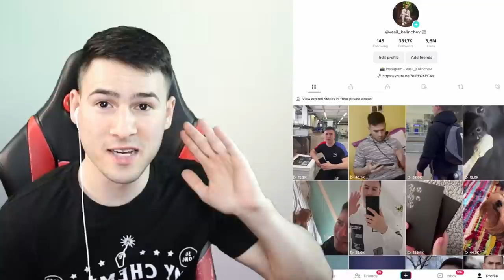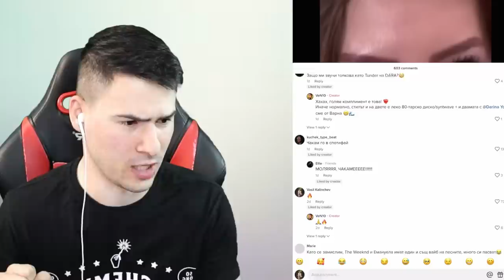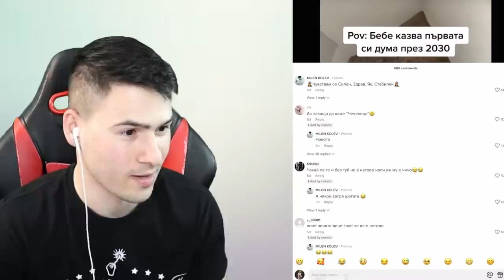Горчивите истини в Тик Ток😂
+18 🔞
💸КОД: HEX